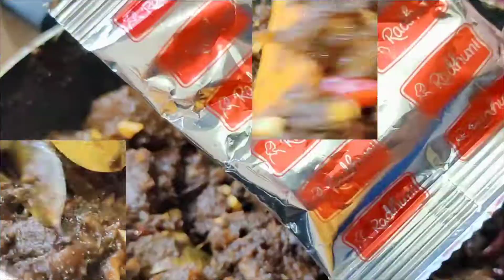Kala Vuna | কালা ভুনা |Beef kala bhuna| Restaurant style kala bhuna recipe | কালা ভুনা রেসিপি..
Watching My Another Video...